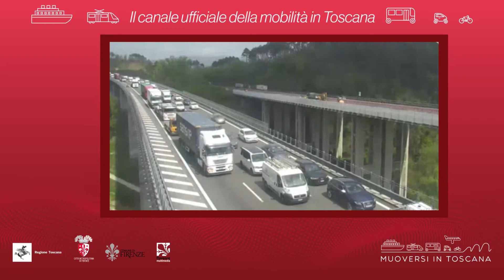Muoversi in Toscana - Edizione delle 15.30 del 14 settembre 2020